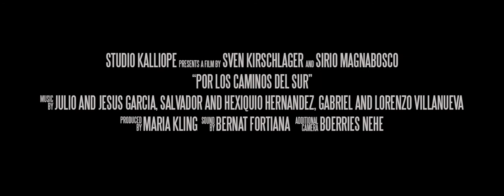Por los camiones del sur (trailer)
Por los camiones del sur (On Southern Buses) directed by Sven Kirschlager and Sirio Magnabosco.